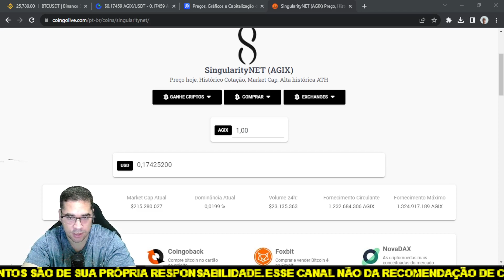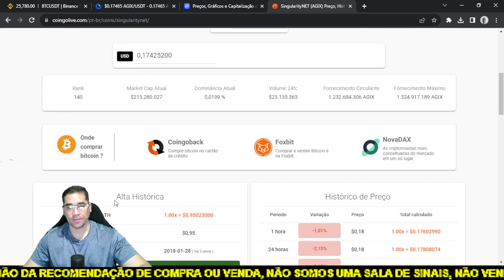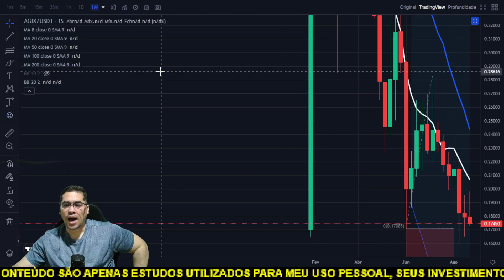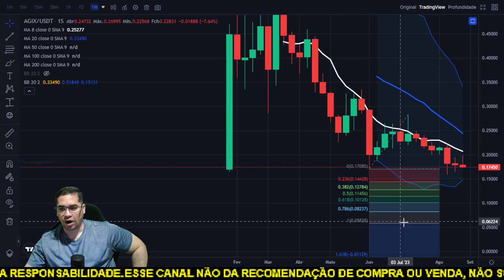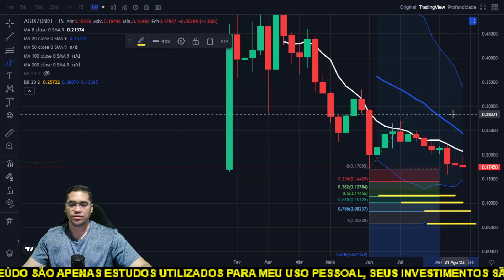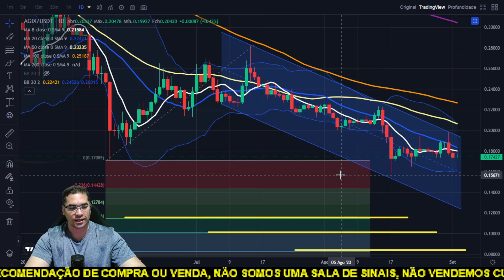SingularityNET AGIX volta a ter uma queda e pode ir finalmente em direção aos $0,06 oportunidade?